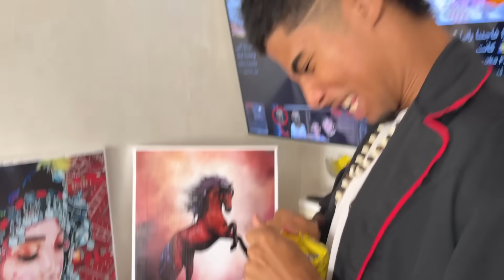مشروعنا الجديد⁉️😱 صنعنا لانش بوكس 🍔🍕للاستعداد للمدرسة🏫 (أفكار جديدة🤯)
• حساباتي انا وأخي في السوشيل ميديا :
• أنستقرام { youssefe_maka@ }